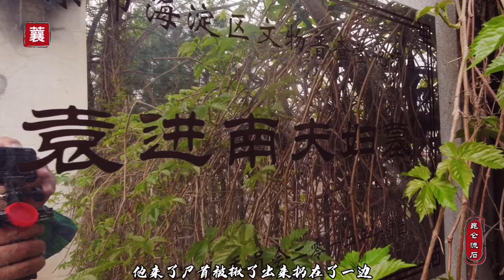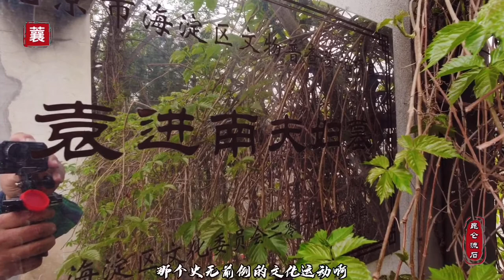袁世凯最宠爱的女人，死后被人挖坟露尸，坟墓是停车场地宫养鱼池